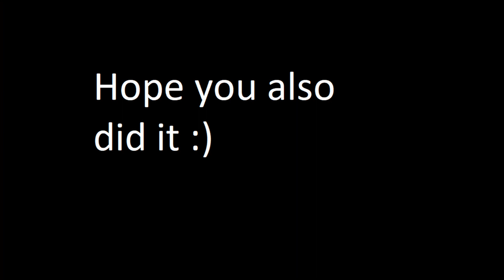[CRAZY] Decaying Silo (solo) by Xolar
Decaying silo map from Fe2 minigame in roblox